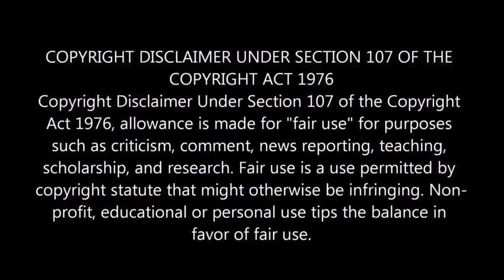SARDAR Review | M.O.U | Mr Earphones BC_BotM